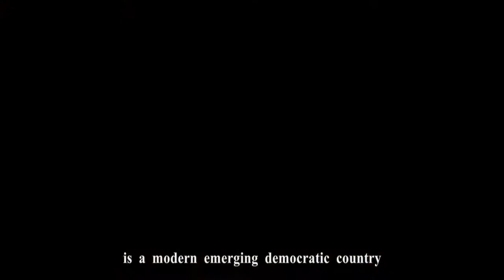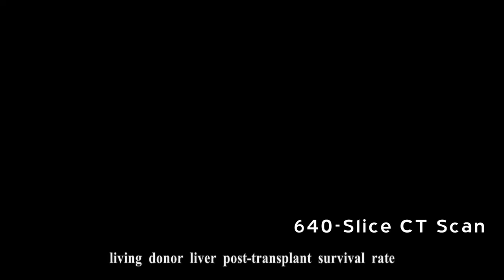Sony Ex1R test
I love Bresson, Tarkovsky and many others movie masters. I wanna film a masterpiece like  "the mirror" of Andrea Tarkovsky. But the reality is so cool. hahahahahha!  I have to make some junk vedio for the world. because I need money for life. it's a big joke. Here is a short film I made for Taiwan national health office. share it with you.